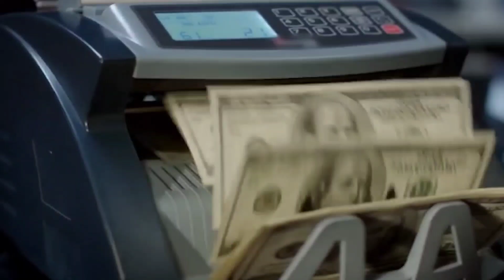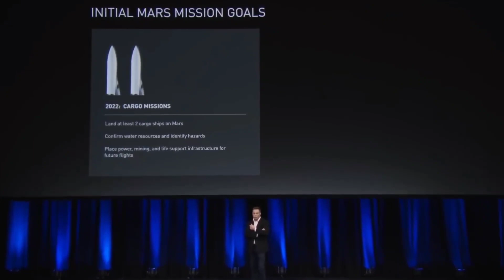How Will Elon Musk Go To Mars And Colonize Mars | SpaceX News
What's Up Guys! Welcome To First Class Tech!

Title : How Will Elon Musk Go To Mars And Colonize Mars | SpaceX News | Elon Musk News

Elon Musk has repeatedly expressed his strong interest in human colonization of Mars. But how does he aim to achieve this?

Welcome to “First Class Tech'' and in this video, we’ll take a look at how Elon Musk will go to Mars and colonize it. Curious to know? Let’s find out!

Do Let Us Know On Which You Want The Next Video To Be On In The Comments Down Below! 💬

Do Show Some Love & Support As It Helps Us To Create More Awesome Content For You Guys! 💓

SpaceX News
colonize mars
will elon musk colonize mars?